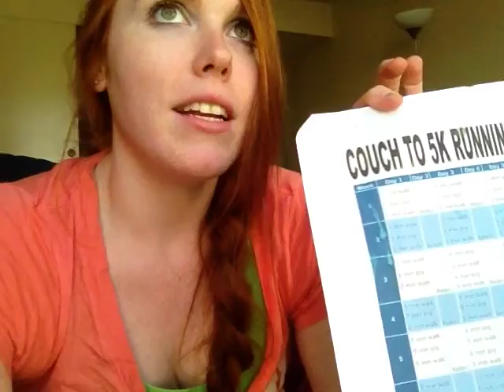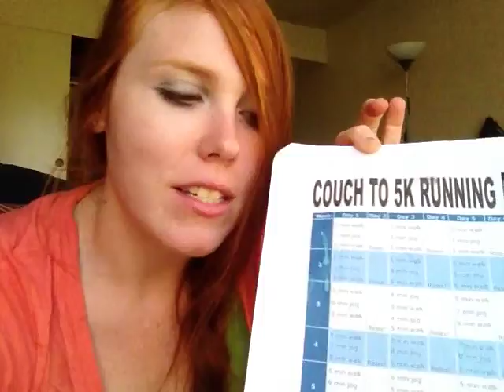IT'S EARTH DAY!